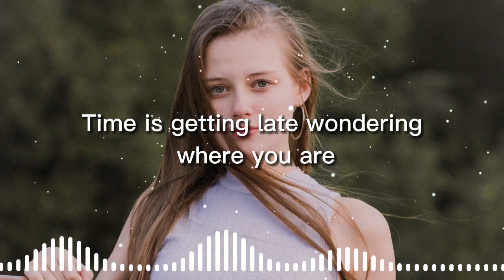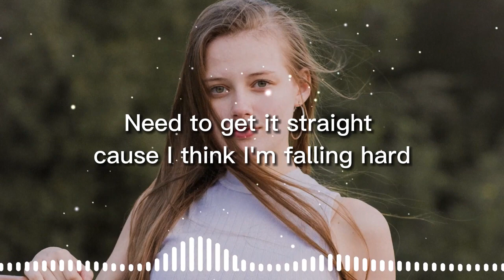Hover Glazz & BounceBeatz - Waiting for you lyrics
Song : Hover Glazz & BounceBeatz - Waiting for you

Watch:
• Hover Glazz & Bou...

Chapters
0:00 Intro
0:38 Down let me down down down down I'm waiting
1:38 Drop